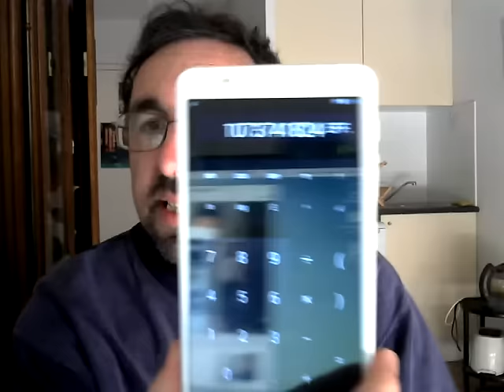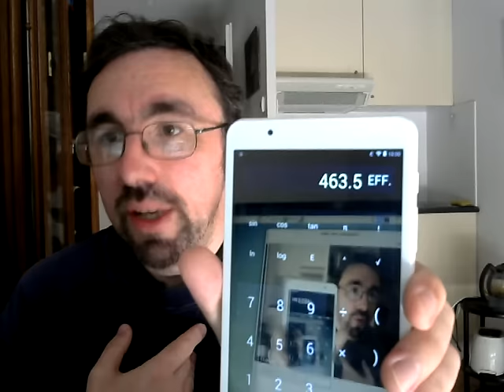Dis Tonton Fred, épisode 26 : Pourquoi un disque dur est plus petit que sa taille indiquée ?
Ou comment comprendre pourquoi un disque de 500 Go n'en contient en réalité qu'un peu plus de 460 au final.

Et oui, je me suis un brin mélangé les pinceaux aux alentours de 4:00 :D